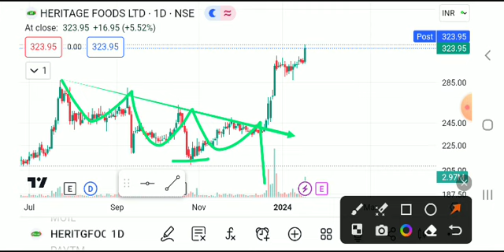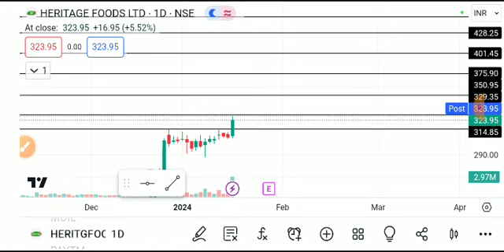heritage foods share latest news, heritage foods share analysis, heritage foods share target